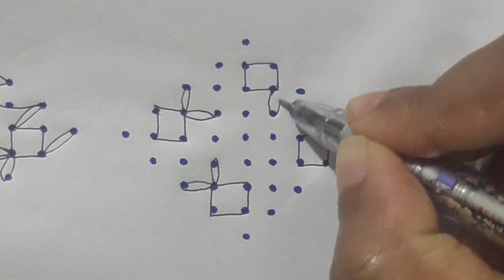#422 - 9×1 dots simple kite rangoli for beginners || very easy kolam || STCG KITCHEN AND ARTS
Festival kolam
3dots rangoli
4dots rangoli
5dots rangoli
6dots rangoli
7dots rangoli
8dots rangoli
9dots rangoli
10dots rangoli
11dots rangoli
12dots rangoli
13dots rangoli
14dots rangoli
15dots rangoli
16dots rangoli
17dots rangoli
18dots rangoli
19dots rangoli
20dots rangoli
21dots rangoli
Chinna kolam
Chilka rangoli
sikku kolam
diwali rangoli
Simple rangoli simple kolam Chinna muggulu
dussehra rangoli